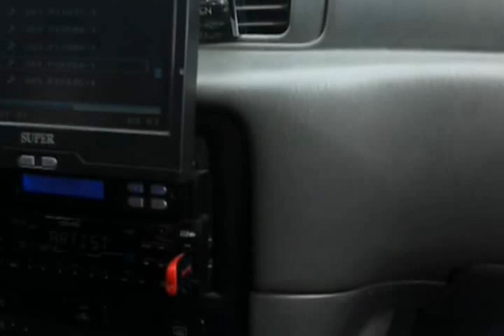Ashabat gelnanjy 8nji mikrayon.mp4